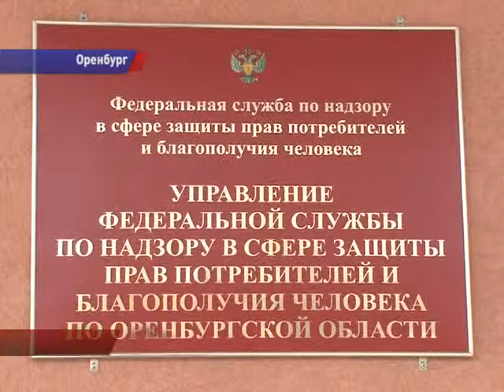ПИЩЕВЫЕ ДОБАВКИ ЧТО ЕДИМ